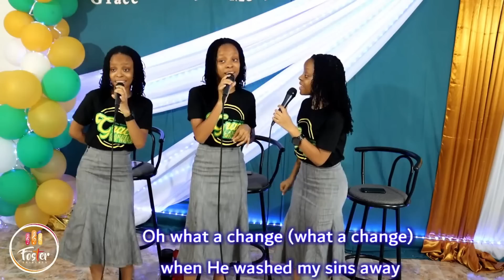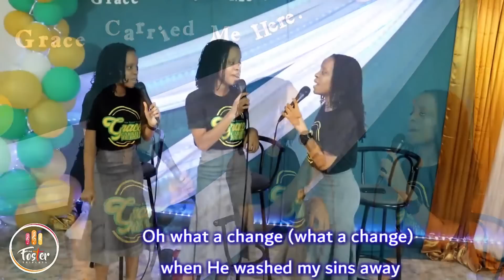Oh What A Change - Grace Carried Me Here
The change in your life is palpable when Jesus steps in! Only grace and God's mercy can help us when we've lost our footing our feel as if we cannot go on.